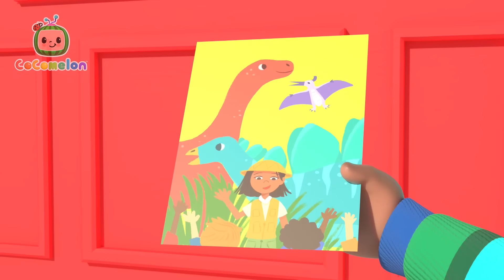The Opposite Song | CoComelon | Cody Time | Nursery Rhymes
Let's play the opposite game! It's when two things are not the same! Join Cody and see how many you can name with him!

Get ready for some fun at recess! Cody plays on the swing with Cece and shoots for the stars and the moon. Grab a shovel and make an awesome sand castle and even go down the slide with JJ. Everything is possible during recess. Hurry before time is all up!

🍉LYRICS:
Let's play the opposite game
It's when two things are not the same
We'll see how many we can name

My doggy loves going out, out, out out
My kitty loves staying in, in, in, in
My doggy loves getting dirty, dirty, dirty, dirty
My kitty loves staying clean, clean, clean, clean

My kitty meows really quiet, quiet, quiet, quiet
My doggy barks really loud, loud, loud, loud
My kitty likes climbing up, up, up, up
My doggy likes digging down, down, down, down

My doggy's toy is heavy, heavy, heavy, heavy
My kitty's toy is light, light, light, light
My doggy sleeps where it's dark, dark, dark, dark
My kitty sleeps where it's bright, bright, bright, bright

We played the opposite game
Our two pets have different ways
But they do one thing the same
They love us every day!

00:00 Opposite Song
02:49 Cody's Special Day
05:14 Moving Day Song
07:52 Cody's Father And Son Day
10:43 Row Row Stream Song
13:37 Let's Build a Snow Friend
16:30 Excavator Song
18:57 Cody's Bath Song
21:28 Grocery Store Song
24:18 Baby Bump
27:01 African Melody Song
29:37 Red Light Green Light (Grocery Store)
32:14 Home Sweet Home (Nursery)
34:45 Cody's Finger Family
37:14 I Spy (Painting)
39:51 Baby in the Mirror
42:33 Runaway Stroller
45:07 Itsy Bitsy Baby
47:45 Playdate with Nina
50:18 Peekaboo (Cody)
52:54 Car Seat Song
55:33 Dinoland Safari
58:15 Dinoland Birthday